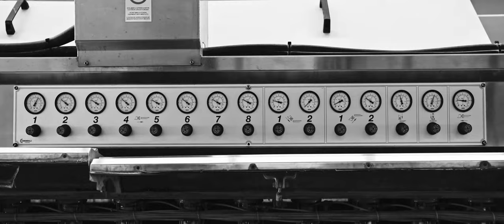Newhan Media B&W Cinematography Reel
In the middle of constant client work about a month ago I stopped everything I was doing for a week and focused on making something for me. I’ve always been into black and white footage, but never done anything with it. This has no reason to exist other than the fact that it’s something that I thought was cool. This is all Sony A7iii, I have recently upgraded to a Sony FX3 which I’m excited to start producing more content with.

Produced By: Newhan Media
Directed By: Maximillian Newhan

STAY FOCUSED // VISUALIZE RESULTS